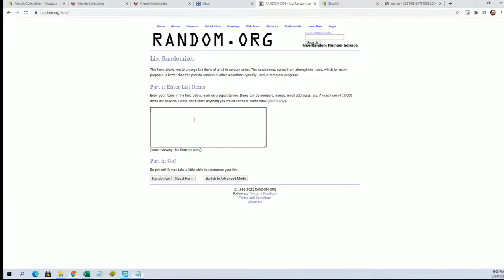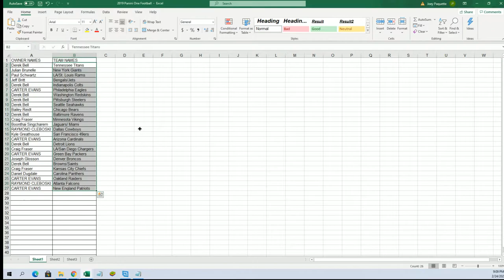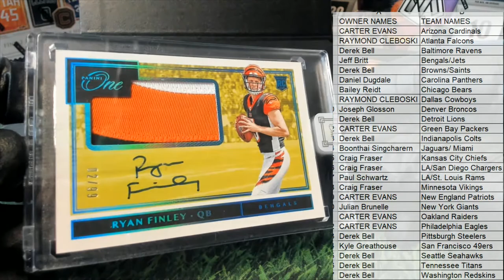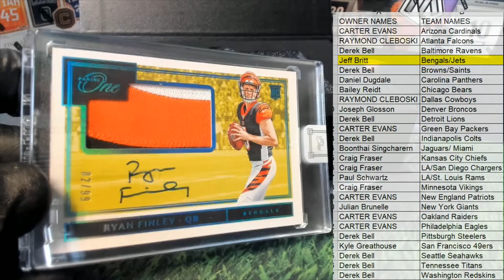2019 Panini One Football Hobby ID 19PANONEFB448